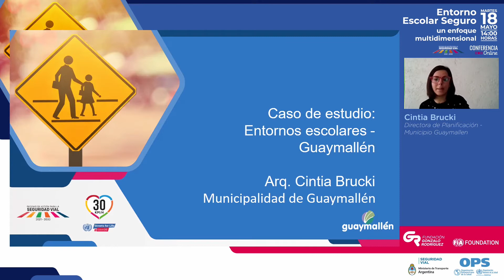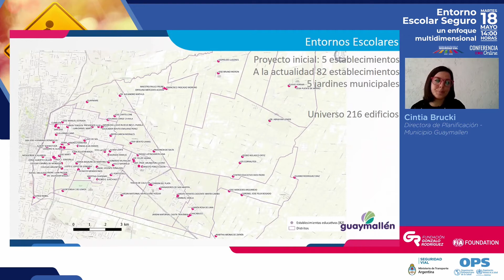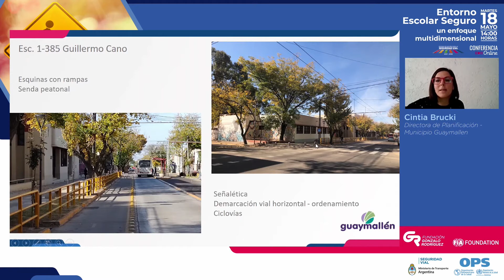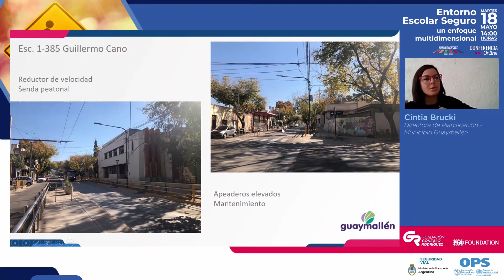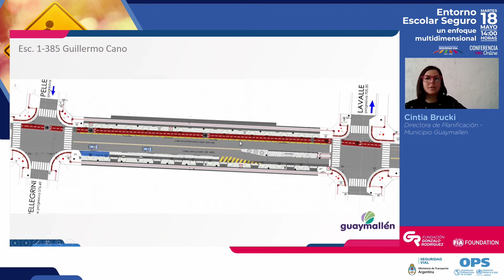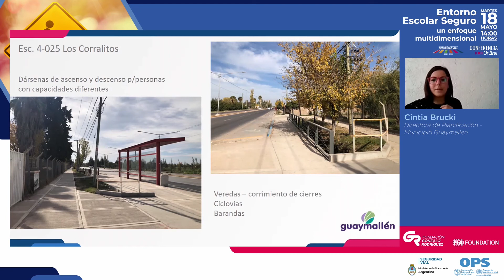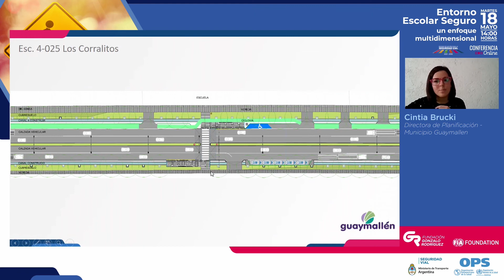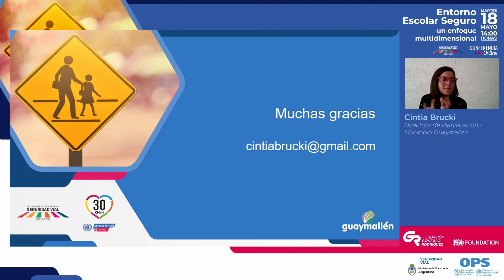Caso de Estudio de Entornos Escolares: Guaymallén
Presentación de Cintia Brucki, directora de Planificación del Municipio de Guaymallén (Mendoza, Argentina) en la conferencia online "Entorno Escolar Seguro: un enfoque mutidimensional"